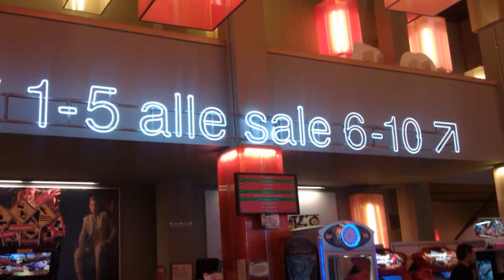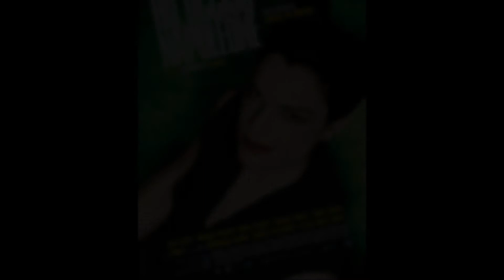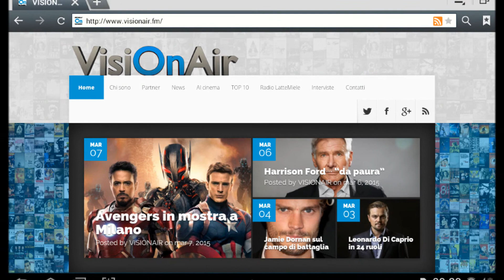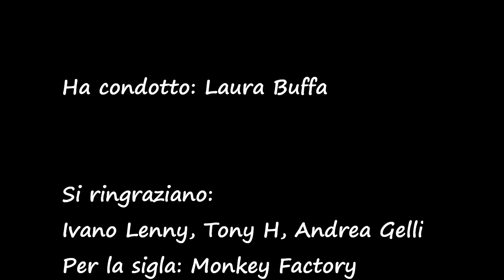VisiOnAir @ cinema 26.03.15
Benvenuti ad un nuovo appuntamento con il mondo del cinema visto da VisiOnAir. Andiamo subito a scoprire quali sono i nuovi film che escono in sala questa settimana…iniziamo da un film francese, una commedia dolce-amara che in patria è piaciuta molto sia al pubblico che alla critica e ha portato al cinema ben 7milioni di spettatori. Si tratta di "La Famiglia Bélier". La storia racconta di una ragazza che è l'unico collegamento con il mondo per la propria famiglia. I genitori e il fratello sono tutti sordomuti. Quando scopre di avere il dono di una bellissima voce si troverà davanti ad una decisione difficile: andare a Parigi per studiare e sviluppare il proprio dono o rimanere al fianco della propria famiglia. La protagonista Louane Emera, vocalmente molto dotata, è stata presa dalla seconda edizione francese del talent "The Voice".
Rimaniamo in Francia ma cambiamo genere con "French Connection", che vede Jean Dujardin nei panni del giovane magistrato Pierre Michel che dal nord del Paese arriva a Marsiglia negli anni '70 per occuparsi di un'organizzazione mafiosa dedita al contrabbando mondiale dell'eroina. Rimaniamo in tema "lotta alla malavita" con l'italiano "La Terra dei Santi" che racconta di Vittoria, un magistrato che viene dal nord e che ha un obbiettivo: scardinare l'omertà delle donne verso il sistema patriarcale alla base della  'ndrangheta.
Ed è una donna anche la protagonista di"Ho Ucciso Napoleone", commedia diretta da Giorgia Farina con Michaela Ramazzotti nei panni della scatenata protagonista, definita dall'attrice "Una diavolessa. Un satanasso dal cuore freddo, una donna algida e scandalosa a modo suo che detesta bambini e uomini e vive la solitudine come elemento per la scalata al successo. Un modo di pensare che viene da una ferita dell'anima". Nel cast anche: Libero De Rienzo, Adriano Giannini, Elena Sofia Ricci e Iaia Forte. Il film racconta di Anita, single e manager in carriera, che in 24 ore vede la sua vita travolta da un mare di guai. Licenziata in tronco e incinta del suo capo,sposato e padre di famiglia, studia un piano di vendetta raffinata e senza scrupoli… ma si sa: "il diavolo fa le pentole ma non i coperchi".
Questa settimana fra le nuove uscite c'è anche un film d'animazione. Si tratta di "Home - A Casa". La pellicola racconta di una ragazza che sfugge alla cattura degli alieni che hanno conquistato la Terra per farne la loro nuova casa e che si ritroverà  complice, suo malgrado, di un alieno bandito inetto e solitario che vorrebbe solo integrarsi.
Cambiamo genere e torniamo in territorio drammatico con il cinese "Lettere di Uno Sconosciuto" con la star Gong Li. Il film racconta di un uomo che viene arrestato come prigioniero politico e quando viene rilasciato, dopo tanti anni, scopre che la moglie soffre di amnesia. Estraneo in una famiglia distrutta, l'uomo è però deciso a risvegliare i ricordi della donna.
Questa settimana esce anche il film di Jean-Jaques Annaud "L'Ultimo Lupo", che racconta di un giovane studente di Pechino, inviato nelle zone interne della Mongolia per insegnare ad una tribù nomade di pastori. A contatto con una realtà diversa dalla sua, scopre di esser lui quello che ha molto da imparare: sulla comunità, sulla libertà, ma, specialmente, sul lupo, la creatura più riverita delle steppe.
Per finire, questa settimana esce un film che è un omaggio al mondo delle radio libere. Si intitola "Onde Road" e racconta di Awanagana, speaker storico di Radio Montecarlo, che con un atto terroristico ma romantico blocca tutte le frequenze delle radio moderne. Una fantomatica speaker, nascosta chissà dove in Calabria, inonda l'etere con trasmissioni di repertorio nazionali degli anni settanta e ottanta. E da qui parte tutta una caccia all'uomo… anzi una "caccia alla speaker".
Il nostro appuntamento con le novità in uscita questo week end si chiude qui ma… vi aspetto tutti i giorni sul sito A presto… e buon cinema a tutti!